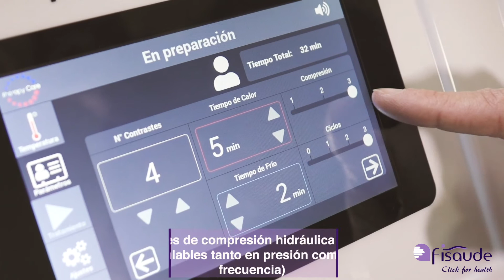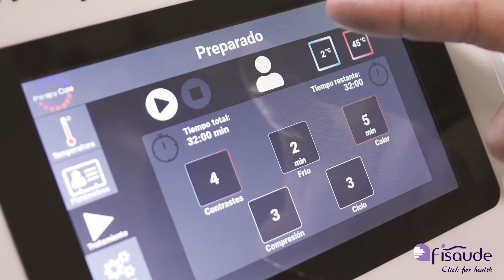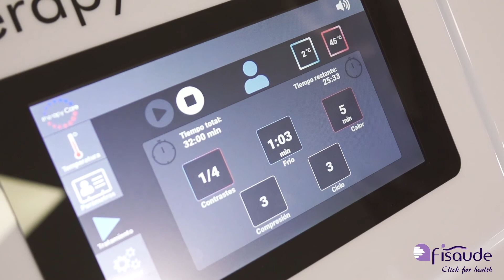UNBOXING BY FISAUDE: Kinefis Therapy Care - Terapia de contraste térmico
Con este Unboxing by Fisaude te invitamos a descubrir las características más importantes de el equipo Kinefis Therapy Care: Terapia de contraste térmico.

Un dispositivo que te ayuda a recuperar tu forma física mejor y mas rápido, después de una lesión o una intervención y lo hace potenciando los mecanismos naturales de recuperación del organismo, utilizando el poder de los contrastes térmicos, las aplicaciones de calor y las aplicaciones de frío, combinadas con la aplicación de compresiones hidráulicas secuenciales.

Un equipo que destaca por:

- 2 salidas de fluido, (con 2 zonas de tratamiento, en uno o dos usuarios).

- Contrastes calor / frío (en menos de un minuto).

- 6 niveles de compresión hidráulica activa, (regulables tanto en presión como en frecuencia)

- Regulación del número de ciclos de contrastes calor / frío.

- Regulación de temperatura de calor de 20ºC a 52ºC.

- Regulación de temperatura de frío de 20ºC a -5ºC

- Regulación de la duración del tratamiento de 1 min. a 60 min.

Ahora puedes descubrir este producto con Fisaude​.

En la actualidad disponemos del showroom de la salud más grande de España. Más de 20.000 productos, marcas punteras, asesoramiento especializado, últimas tecnologías, todo para hacer realidad nuestra principal vocación: cuidar de tu bienestar.